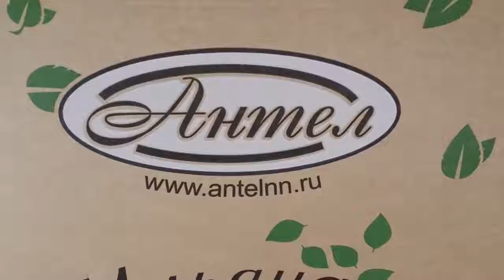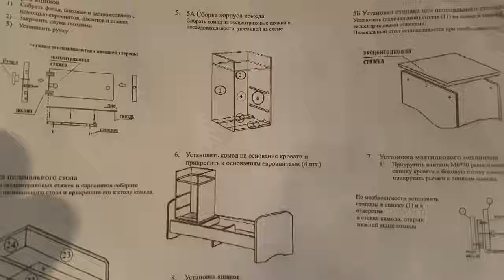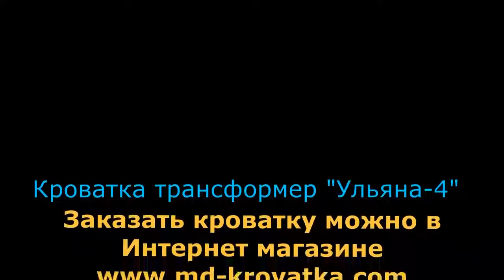Сборка детской кроватки трансформер Антел 'Ульяна 4'